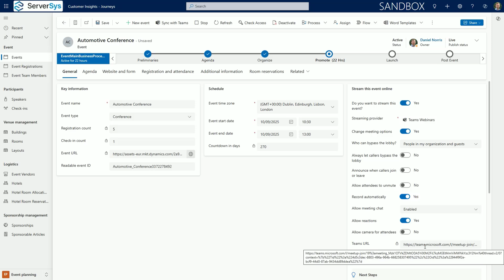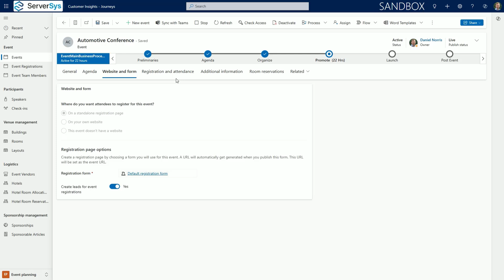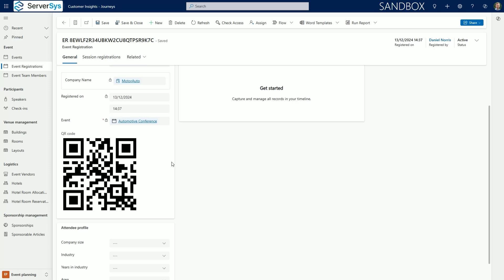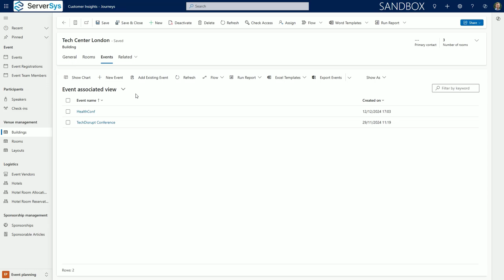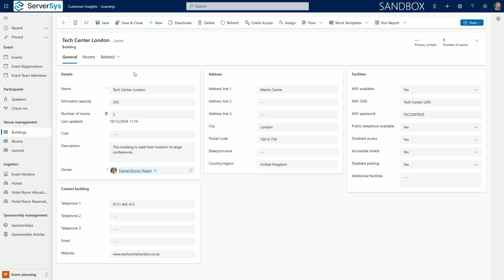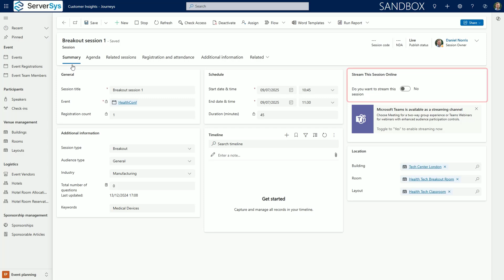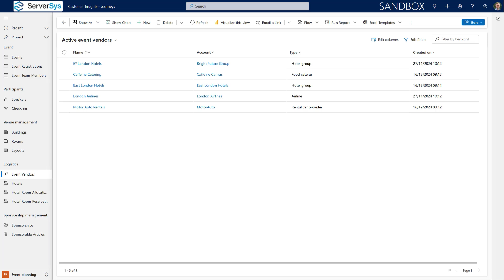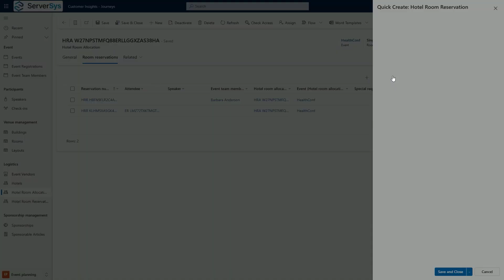Demonstrating Dynamics 365 Event Planning (Customer Insights) | Microsoft UK Partner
Explore Dynamics 365 Customer Insights event management module in action. This walkthrough demonstrates how to efficiently manage your online and in-person events. See how to set up online events with Microsoft Teams, create registration forms and track registrants.

For in-person events, the demonstration covers organising sessions, managing speakers and sponsors, and handling event logistics.

Learn how this module integrates with Dynamics 365 real-time journeys to automate communications and reduce admin tasks. Whether you're new to Dynamics 365 or looking to understand how Customer Insights could enhance your processes, this video offers practical insights into simplifying event management workflows.

🕒 Timestamps:

0:00 Introduction
0:14 Planning a Microsoft Teams webinar
1:25 Sending event email invitations
1:46 Event registration forms and journeys
2:46 Registration and attendance
3:02 Managing in-person events
3:44 Venue management
5:26 Event agent and sessions
6:33 Event speakers
6:59 Sponsor management
7:39 Event logistics

If you want to learn more about Microsoft Dynamics 365 Customer Insights - Event Planning, contact ServerSys today. We'll answer your questions and help you explore how Customer Insights can benefit your organisation.

ServerSys is a UK Microsoft Partner providing consultancy services and solutions to drive transformation and business outcomes that matter. Our specialisations include Dynamics 365 CRM and custom web portals.